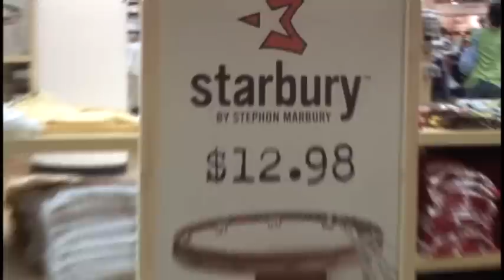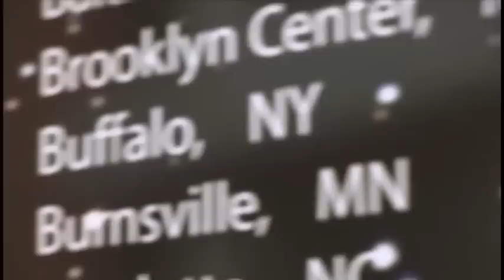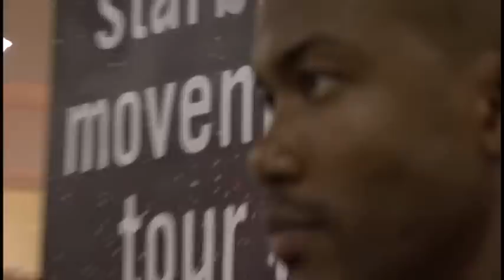Starbury Movement Tour II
The Starbury movement tour II is a nationwide tour of Stephon Marbury in 2006 promoting his affordable line of Apparel and shoes. The line was launched in September 2006, as a pair of $14.99 basketball shoes to compete with higher priced products endorsed by celebrity athletes. Stephon Marbury wants to provide affordable products that are of the same level of quality as more expensive alternatives. These shoes are available at starbury.com and amazon.com